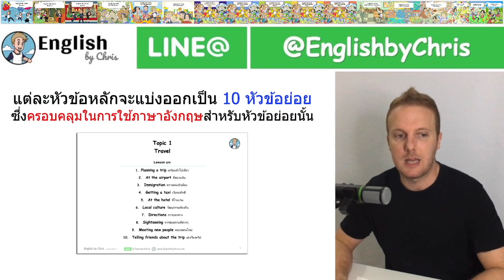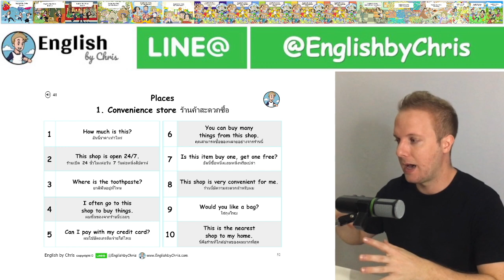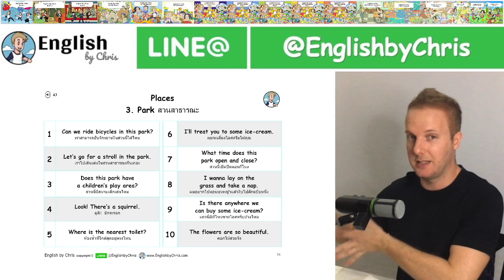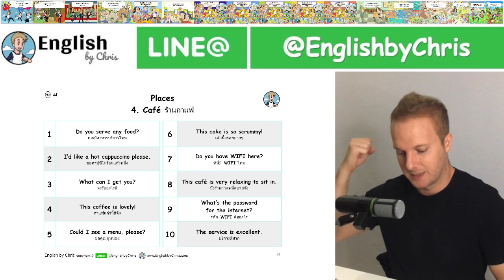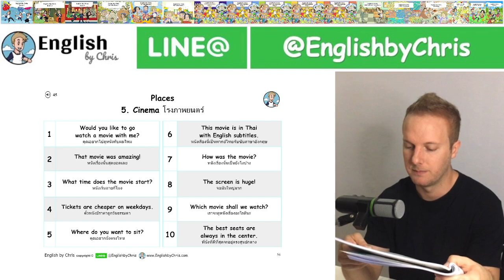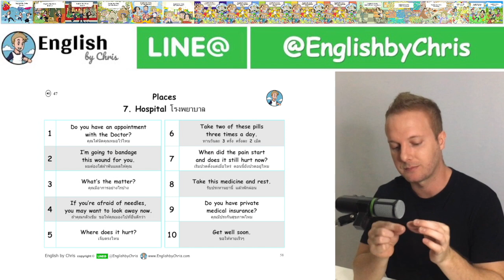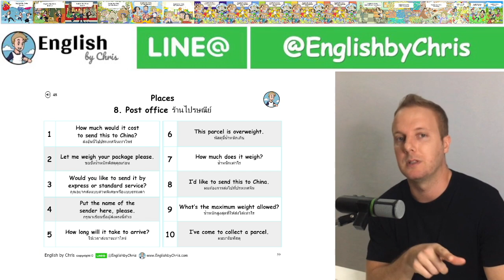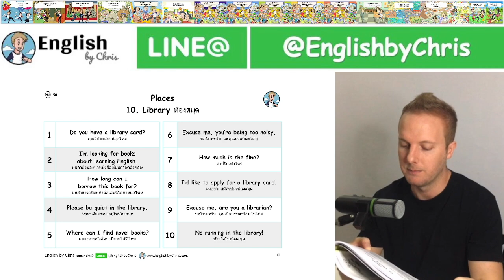Places ▶ 100 ประโยคภาษาอังกฤษสำหรับสถานที่ต่างๆ (พร้อมการสอนละเอียดโดยครู Chris)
TIME STAMPS
แนะนำคอร์ส 00:00:07
สั่งซื้อหนังสือ 00:02:45
Topic 5 - Places สถานที่ต่างๆ 00:06:50
1. Convenience store ร้านค้าสะดวกซื้อ 00:07:59
2. School โรงเรียน 00:14:13
3. Park สวนสาธารณะ 00:20:19
4. Café ร้านกาแฟ 00:30:51
5. Cinema โรงภาพยนตร์ 00:38:12
6. Restaurant ร้านอาหาร 00:45:41
7. Hospital โรงพยาบาล 00:52:07
8. Post office ร้านไปรษณีย์ 01:00:50
9. Bank ธนาคาร 0107:37
10. Library ห้องสมุด 01:15:02

*** เนื้อหาเพิ่มเติมจากการสอน

T5 L1 - Convenience store ร้านค้าสะดวกซื้อ

ราคาเท่าไหร่
1. How much is this?
2. How much does this cost?
3. What’s the price?
Where’s … / Where can I find …
things / stuff = สิ่งต่างๆ / ของ
Can I pay with … / Do you take …
convenient ( adj )
convenience ( noun )
bag ( noun / verb )
bagger = a person who packs the bag.
“A bagger will bag your stuff.”
nearest / closest

T5 L2 - School โรงเรียน

done / finished
Sorry + I’m late. / for coming late.
pronounce / say
raise / put up + your hand.
It’s break time now.
It’s time for a break.
How do you spell it?
How is this word spelled?
hand/give + out  = dispense

T5 L3 - Park สวนสาธารณะ

ride a bicycle / cycle ( verb )
go for a stroll = เดินเล่น
children / kid
toilet / bathroom / W.C / loo
treat =
1. เลี้ยง ( จ่ายเงินแทน  )
Sub + treat + who + to/for + what
I’ll treat you to a coffee.
2. ขนม / รางวัล
3. เยียวยารักษา
นอนหลับ sleep
นอนลง lay on
take a nap / nap งีบ
buy / get + obj
beautiful / stunning / magnificent / pretty

T5 L4 - Café ร้านกาแฟ

What can I get you? / What would you like to order?
lovely = nice / pleasant
อร่อย 1. delicious 2. tasty 3. yummy 4. scrummy
café (KA-fay) หรือ coffee shop
excellent / great / awesome / splendid / superb

T5 L5 - Cinema โรงภาพยนตร์

cinema / movie theater
watch/see + a movie
That was … ( past )
This is … ( present )
Weekday = Monday-Friday
Weekend = Saturday-Sunday
was / is / will … be
very big = huge / gigantic / enormous / massive
will จะ
shall จะ …ดี ( ข้อเสนอแนะ )

T5 L6 - Restaurant ร้านอาหาร

restaurant ออกเสียงว่า RES-ter-ront / RES-chront
ข้างๆ = next to / by / beside
Could I see/get/have + the menu please?
reserve / book

T5 L7 - Hospital โรงพยาบาล

make an appointment ( verb )
appointment ( noun )
bandage ( noun /  verb )
wound ออกเสียงว่า woond
symptom อาการไม่สบาย
What’s + the matter/problem/issue ?
( adj ) afraid/scared + of + obj
( verb ) fear + obj
Where does it hurt?
Where is the pain?
Where is it painful?
กิน/ทาน + ยา = take + medicine ( ไม่ใช่ eat! )
เม็ดยา =  pill / tablet / capsule
get well/better = recover

T5 L8 - Post office ร้านไปรษณีย์

weigh ( verb ) ชั่งน้ำนัก
weight ( noun ) นน้ำหนัก
verb+er = ผู้/นัก/คน + กริยา
write เขียน / writer ผู้เขียน
parcel / package
maximum ตรงข้ามคือ minimum
collect / pick up

T5 L9 - Bank ธนาคาร

financial ( adj )
financially ( adv)
finance ( verb / noun )
advise ( verb )
adviser ( noun )
current / present
cash machine / automatic teller machine ( ATM )
tell about / inform
withdraw ( verb )
withdrawal ( noun )
deposit ( verb / noun )

T5 L10 - Library ห้องสมุด

looking for / searching for
noisy / loud
library ( place )
librarian ( person )